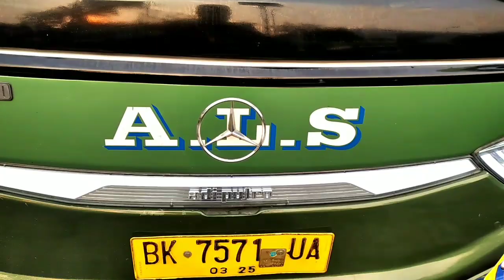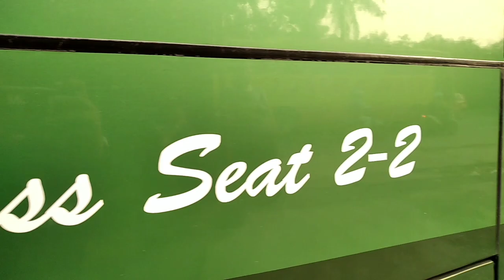Bus ALS 153 Berangkat Ke Medan 18 Agustus 2021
Assalamu'alaikum
Bus ALS 153 Patas AC Toilet Executive Class Berangkat Ke Medan Via Toba Jam:17.00Wib
Semoga Selamat Dal Perjalanan aamiin aamiin aamiin
Terima Kasih
Wassalamu'alaikum.